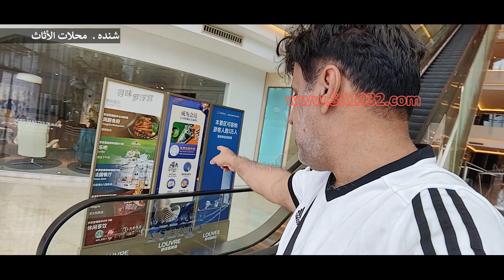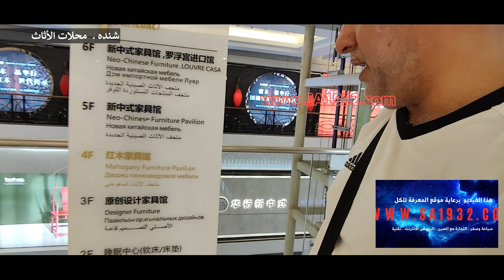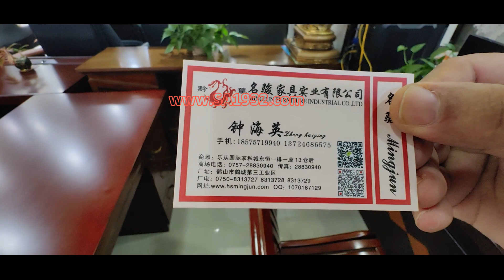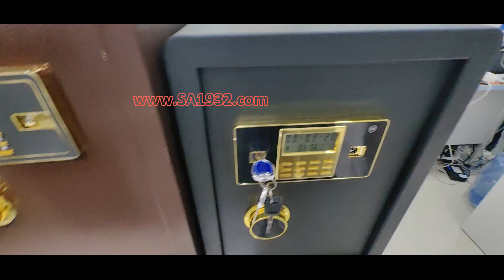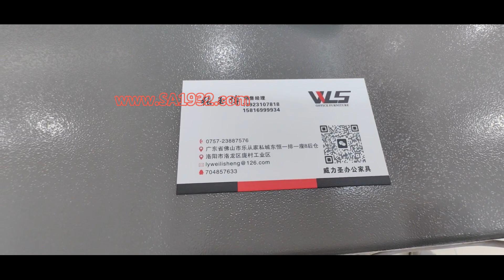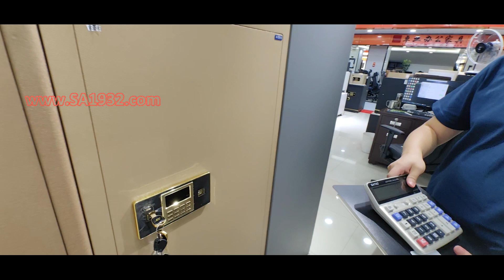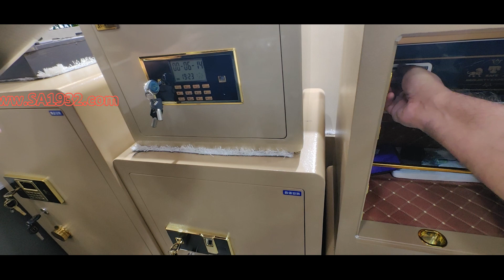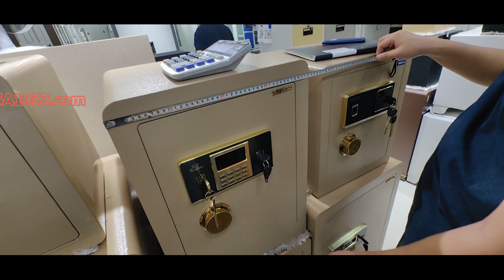شنده الصين مول الاثاث الجزء 6 - البحث عن مطعم للمسلمين -سيارتهم مختلفة عن توقعي - غيرنا اثاث المكاتب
الأستيراد_من الصين خطوة بخطوة
فندقي دان أكزكتف أفضل فندق للعائلات بسبب قربها من المولات الحديثة ووجوده في منطقة تيانهي
من_الفنادق_المشهورة والقريبة من شارع العرب وهذا الفندق جيد لمن يحب أن يسكن بالقرب من شارع العرب : فندق أسيا انترناشيونال .
ايضاً_فيه فندق جميل وقريب من شارع العرب اسمه كراون بلازا
للمزيد عن التجارة والاستيراد من الصين من هنا
دليل التجارة مع الصين - كل شيء يهم أي شخص يتعامل مع الصين - 33 صفحة
تأشيرة الصين I فيزا الصين  السفر للصين  كيفية تعبئة الأستمارة للتاشيرة الصينية وكيف نحجز موعد للبصمة
ترقية الخطوط السعودية كيف احجز مقاعد الخطوط السعودية كيف أغير حجزي من السياحية الى درجة رجال الأعمال
ستين يوم في أمريكا سياحة - زيارة 14 ولاية 27 مدينة - 162 صفحة